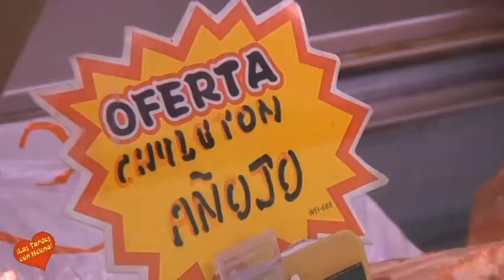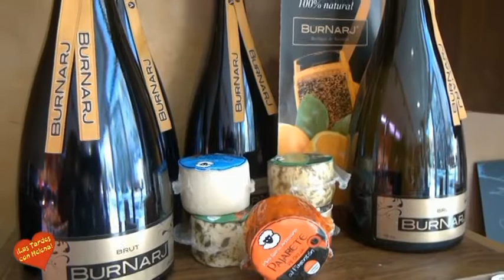Receta para san Valentin ofrecida por Cárnicas Rubio en una entrevista de Helena Olaya a Yolanda Gon